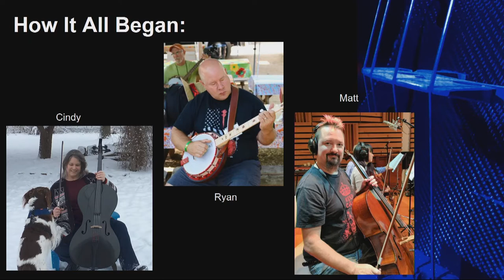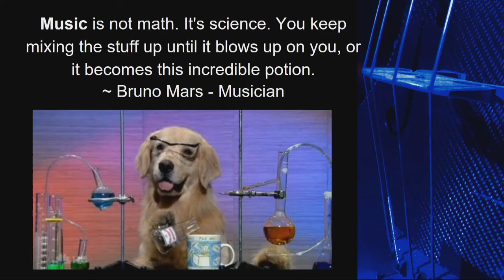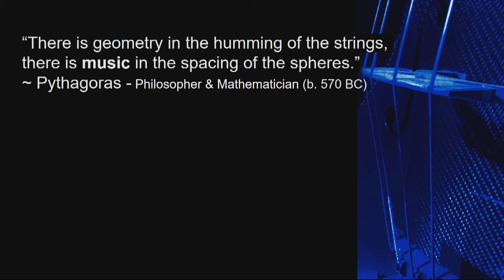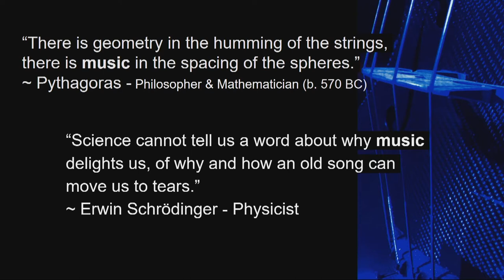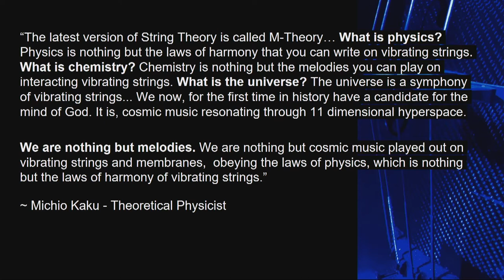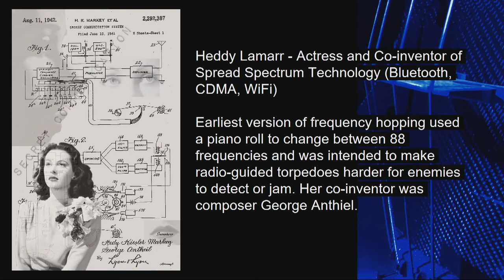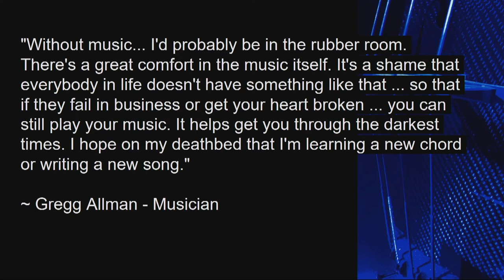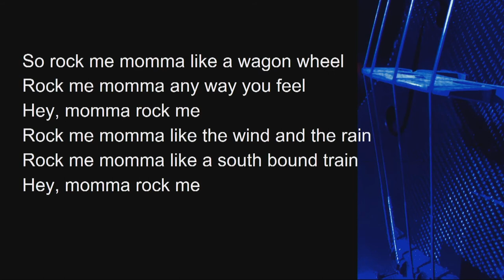Beats & Bytes: Striking the Right Chord in Digital Forensics - SANS DFIR Summit 2017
We will speak observationally and based in current brain research (and also demonstrate instrumentally) about the benefits and correlations of music in forensics and incident response practice. We will cover brain plasticity research, music and it’s benefits to mental health, skills that translate from music to technology (and visa versa), and collaboration and team building through music for forensicators.

Cindy Murphy (@cindymurph), President, Gillware Digital Forensics; Certified Instructor,  SANS Institute

Ryan Pittman, Resident Agent-in-Charge, NASA Office of Inspector General’s Computer Crimes Division